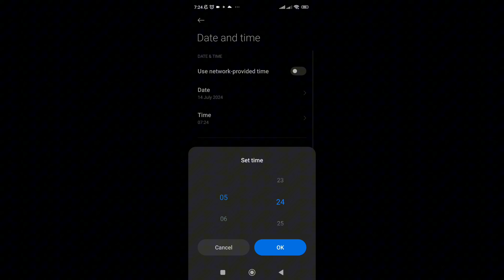The Battle Bricks Secret Easter Egg (TW:// JUMPSCARE)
My Geometry Dash Username:
FriesWasEaten